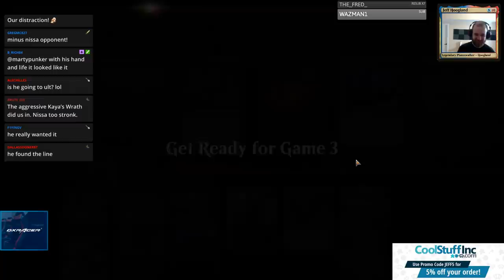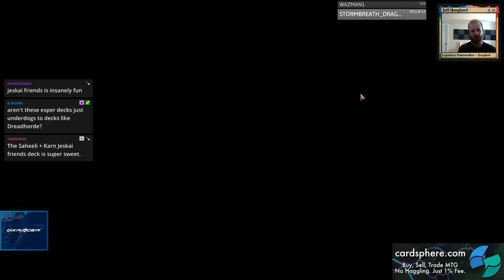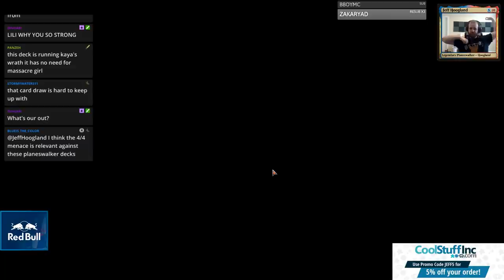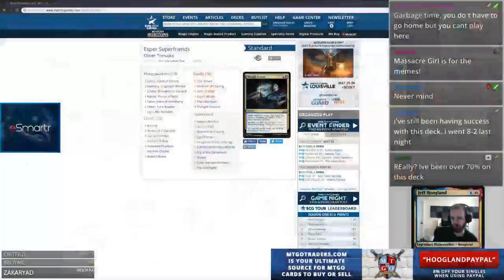Esper Narset - Standard - May 22nd, 2019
4 Drowned Catacomb (XLN) 253
4 Glacial Fortress (XLN) 255
4 Godless Shrine (RNA) 248
4 Hallowed Fountain (RNA) 251
1 Island (XLN) 264
4 Isolated Chapel (DAR) 241
3 Kaya's Wrath (RNA) 187
1 Kaya, Orzhov Usurper (RNA) 186
2 Mobilized District (WAR) 249
2 Mortify (RNA) 192
4 Narset, Parter of Veils (WAR) 61
2 Oath of Kaya (WAR) 209
2 Search for Azcanta (XLN) 74
4 Teferi, Hero of Dominaria (DAR) 207
3 Teferi, Time Raveler (WAR) 221
1 The Elderspell (WAR) 89
4 Thought Erasure (GRN) 206
3 Tyrant's Scorn (WAR) 225
2 Ugin, the Ineffable (WAR) 2
2 Vraska's Contempt (XLN) 129
4 Watery Grave (GRN) 259

2 Despark (WAR) 190
3 Dovin's Veto (WAR) 193
1 Kaya's Wrath (RNA) 187
2 Kaya, Orzhov Usurper (RNA) 186
2 Moment of Craving (RIX) 79
1 Oath of Kaya (WAR) 209
2 Ob Nixilis's Cruelty (WAR) 101
2 The Elderspell (WAR) 89